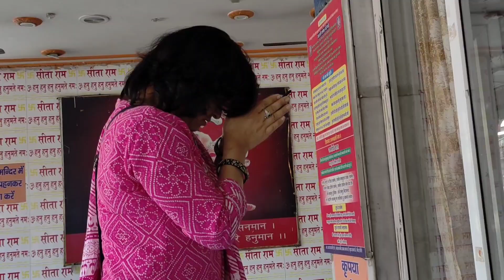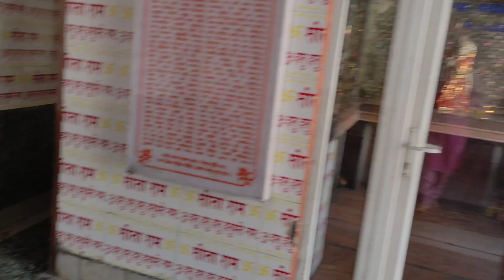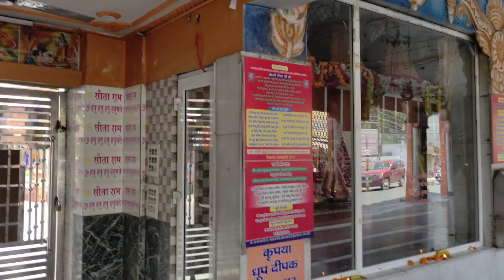☺️Varuthani Ekadashi 2023 🌹🙏Jai Shree Krishana 🌹|| Dehradun Ka Laxminarayan Mandir🙏dehraduncity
good morning friends Happy Eakadashi aap sabko
aaj ekadashi ke din mai dehradun ke laxminarayan mandir gyi thi. jo aaraghar dharmpur chauk me hi hai main road par. bahut sunder mandur hai. jisme hme sabhi devi devta ke darshan ek sath hote hain.to agar aapko vlig pasand aaye to pls jada se jada like share or subscrib kren 🙏🙏🌹🌹🌹

pahad
pahadi
pahadi
mandir
dehradun
dehradun vlog
dehradun vlogger
ekadashi
ekadashi pooja
eakdashi Vrat 2023
ekadashi vrat ki vidhi
Varuthani ekadashi
Varuthani ekadashi vrat
laxminarayan mandir
panchmukhi hanuman jiata rani
sai baba
shani dev
kanha
krishna
ladoogopal
ladudopal
ladoogopal sringar
uttarakhand
india